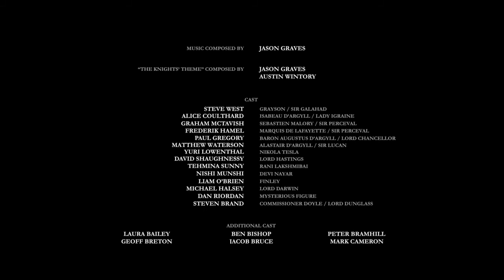The Order: 1886_20150313004947